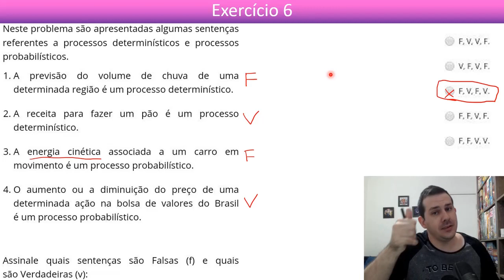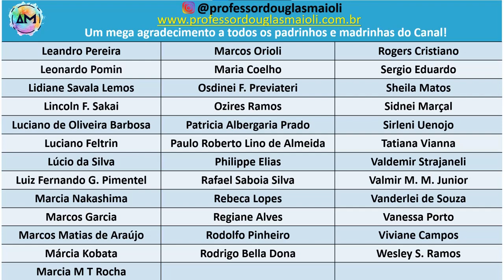Semana 3 - Exercício 6 - Estatística - Licenciatura em Matemática - Resolução Atividade Avaliativa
Resolução Comentada do Exercício 6 da Atividade Avaliativa da Semana 3 da disciplina de Probabilidade e Estatística da Licenciatura em Matemática